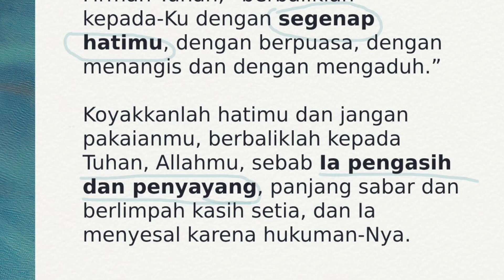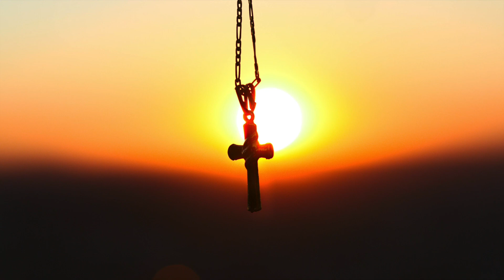"Segera Berbalik." (Yoel 2:12-13) Pdt. Widianto N. - Renungan & Doa Malam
Kamis, 22 Agustus

*Segera Berbalik.*

Tetapi sekarang juga,” demikianlah firman Tuhan, ”berbaliklah kepada-Ku dengan segenap hatimu, dengan berpuasa, dengan menangis dan dengan mengaduh.” Koyakkanlah hatimu dan jangan pakaianmu, berbaliklah kepada Tuhan, Allahmu, sebab Ia pengasih dan penyayang, panjang sabar dan berlimpah kasih setia, dan Ia menyesal karena hukuman-Nya.”
‭(Yoel‬ ‭2‬:‭12‬-‭13)

Pokok-pokok Doa:
Tuhan meneguhkan hati kita untuk bertobat dan memfokuskan kehidupan kita hanya kepada-Nya
Pemulihan bagi mereka yang sakit.
Penyertaan Tuhan dalam perjalanan kehidupan bangsa Indonesia.